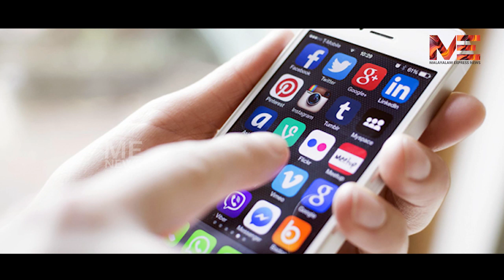ഉത്രയുടെ മരണത്തിന് കാരണം സർപ്പദോഷം..!നേരം വെളുക്കാത്ത ചില ചിന്തകളോട് നല്ല നമസ്കാരം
ഉത്രയുടെ മരണത്തിന് കാരണം സർപ്പദോഷം..!

നേരം വെളുക്കാത്ത ചില ചിന്തകളോട് നല്ല നമസ്കാരം